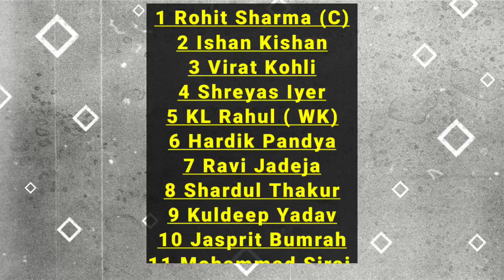বিশ্বকাপে আফগানিস্তানের বিরুদ্ধে ভারতীয় টিমে ফিরলো KKR তারকা IND vs AFG CWC2023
India vs Afghanistan match preview
ICC Cricket World Cup 2023
match preview and review
Team India's playing XI against Afganistan